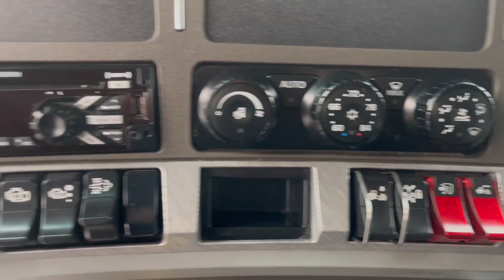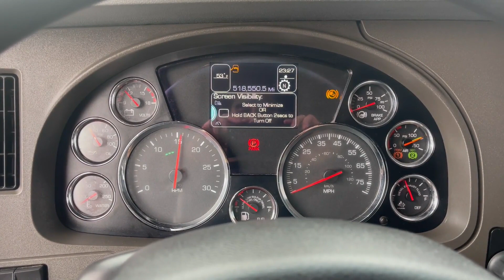2018 KENWORTH T680 For Sale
APU!! AUTOMATIC!!!,SLIDING 5TH WHEEL, SIDE AND FULL FAIRINGS, SLEEPER WINDOW